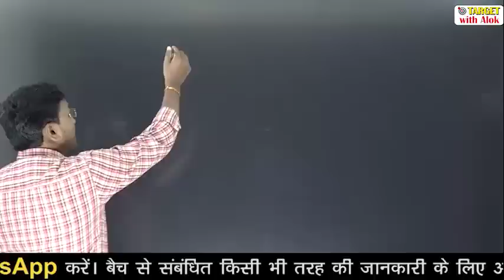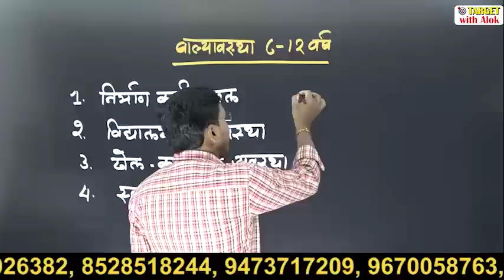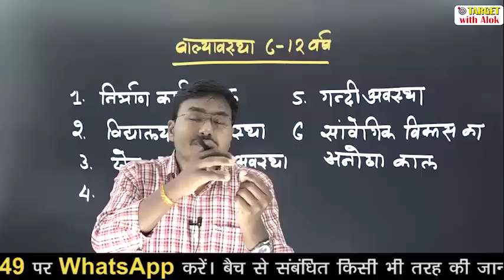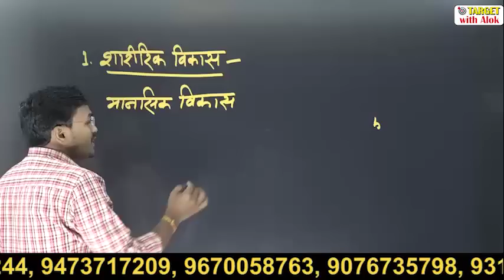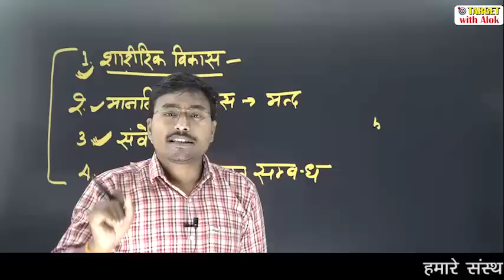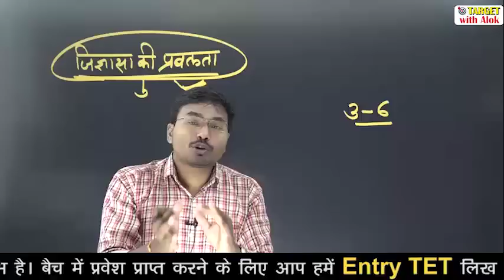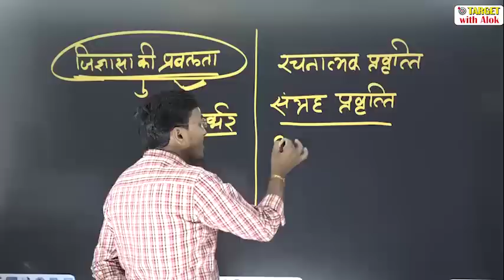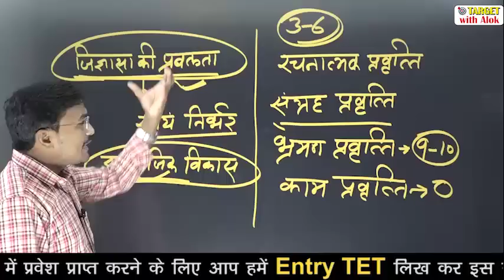UPTET 2020 - Child and Psychology || बाल्यावस्था || Target with Alok